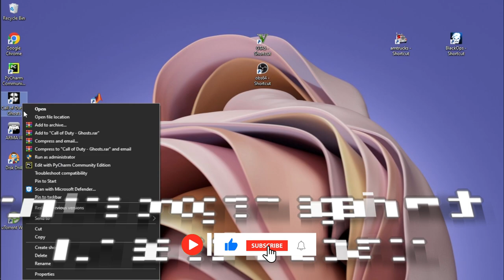SHORT SOLUTION TO THE ERROR |file write error |the hard drive is probably full call of duty ghosts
the onboard error ' the hard drive is probably full call of duty ghosts' When running call of duty
This can also be used when a program show the same error.